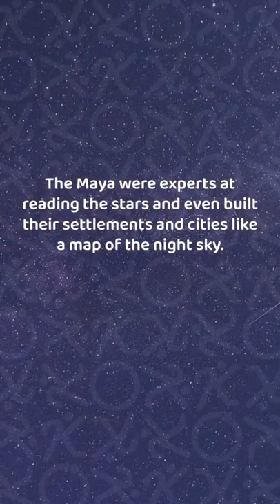The Maya Civilization in 60 seconds!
Ancient civilisations have fascinated us for centuries with the clues about their existence being discovered worldwide. One amazing civilization is the Maya Civilisation, which inhabited areas of Mexico and part of Central America back before 2000 B.C.E, this area was called 'Mesoamerica'.

Host - Hannah Coe
Script - Hannah Coe
Edit - Renz Garcia

We make interesting videos for just about anything! From History to Science, weird facts, to weird events!

Feeling random? Click this link for a randomly selected video on our channel!